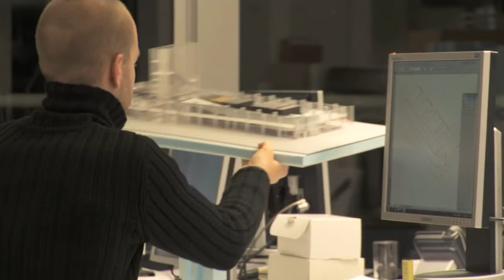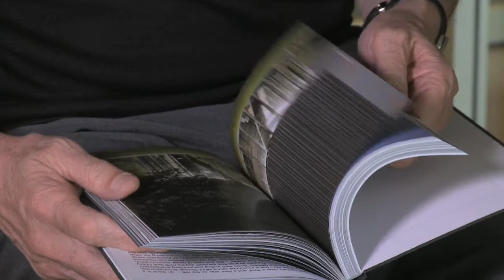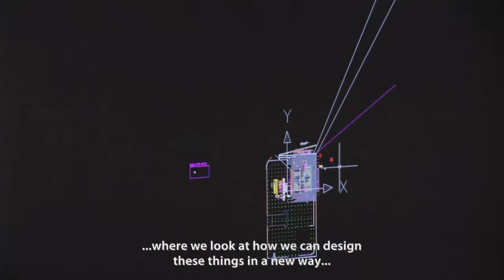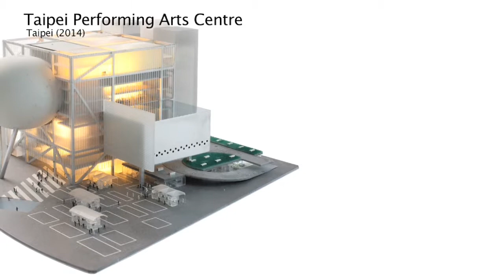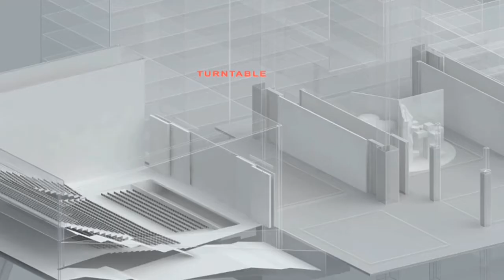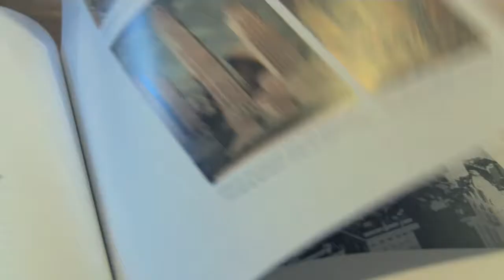Dutch Profiles: Rem Koolhaas, OMA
The iconic buildings of the Office for Metropolitan Architecture, OMA, and its core principles as embodied by Rem Koolhaas, have gained worldwide attention since its foundation in 1975.

The unique insights developed for competition submissions for the Center for Art and Media in Karlsruhe, La Villette, the Jussieu campus and the Très Grande Bibliothèque in Paris, garnered frenzied international attention and were finally realised in De Kunsthal in Rotterdam.

Rem Koolhaas’ intensive conceptual thinking about architecture and social circumstances ran simultaneously from the very early stages of his career. With a background in journalism and scriptwriting - his curiosity, research and urge to analyse are basics of his and OMA’s working process.

It is this approach that makes him a highly debated thinker and architect - although he staunchly refutes the label “Starchitect”. This image, he feels, blinds the public to a clear view of what his and OMA’s work is really about.

Casa da Musica in Porto provides a valuable steppingstone for one of OMA’s latest commissioned projects, the Taipei Performing Arts Centre. Treatment of form, innovative techniques, and the celebration of context are key elements of the design. Rather than relocating the roaring Shilin night market from the site of the forthcoming Taipei centre, OMA will instead build its 3 theatres above the market.

The vibrant, dynamic culture of the East forms a crucial element in Koolhaas’ pre-occupation with Asia. As a child he lived in Indonesia for several years. This experience is central to his current fascination with the region –  and its architecture.

Koolhaas’ seminal 1978 book Delirious New York, a Retroactive Manifesto, explores the Culture of Congestion in the big city. Nowadays, his focus is shifting to the wider consequences of the rapid growth of mega-cities.

Director: Hiba Vink
Camera: Pierre Rezus & Jasper Wolf
Sound: Benny Jansen
Editing: Paul de Heer
Commissioning editor Submarine: Geert van de Wetering
Production Submarine: Olivia van Leeuwen
Production assistance: Marah Haan
Voice-over: Lotje Sodderland
Music/sound design: Big Orange